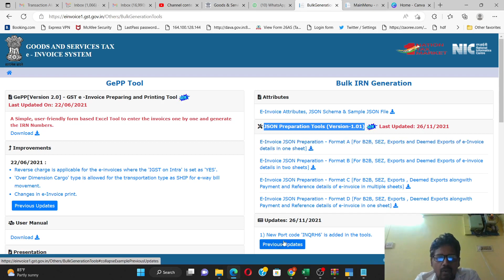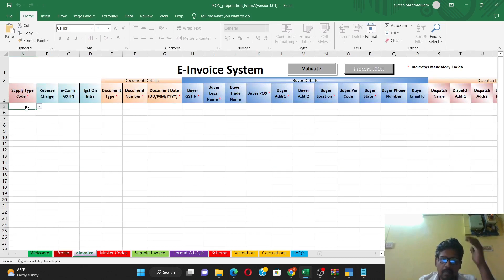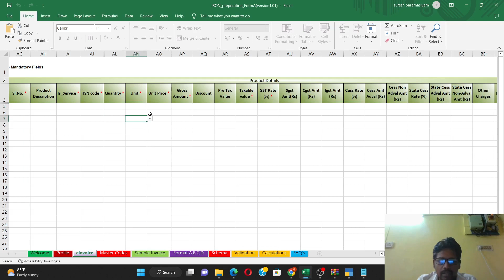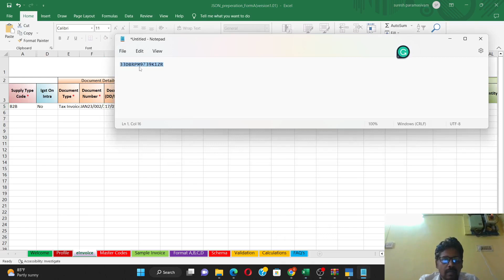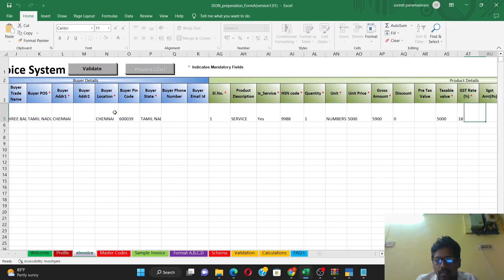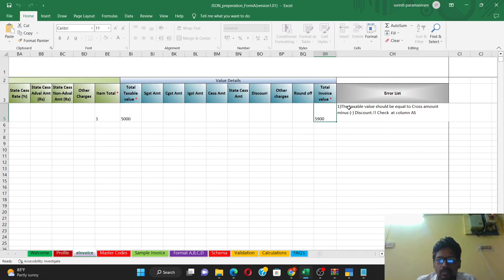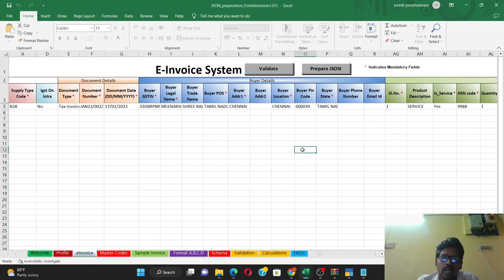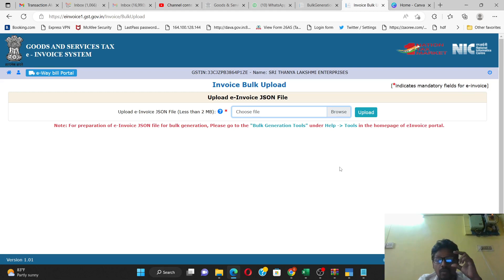HOW TO CREATE E-INVOICE WITHOUT ANY SOFTWARE | HOW TO GENERATE BULK IRN USING OFFLINE TOOL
howtocreatee-invoicewithoutanysoftware,
howtogenerateeinvoiceinjsonfile,
howtoregistere-invoiceportal,
howtologineinvoiceportal,
howtodownloadjsonpreparatonfile,
b2bcustomer,
howtofeeddatainjsonfile,
howtocreateeinvoicewithoutsoftware,
howtouploadjsonfileine-invoice,
howtocheckqrcode,
howtochecke-invoiceoutput,
howtocheckdigitalsignatureone-invoiceoutput,
howtochecckacknowledgmentnumber,
howtocheckirnno,
e invoice gst,
e invoice create,
e invoice details in Tamil,
e invoice full details,
einvoice

BUY SMARTPHONES FOR OFFICE USE - htt
ps://amzn.to/3zI07q5